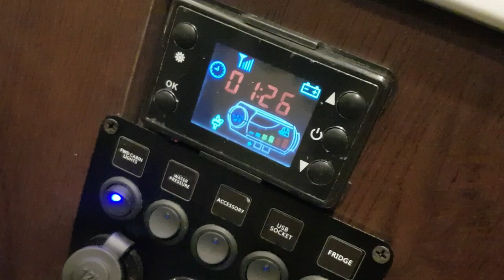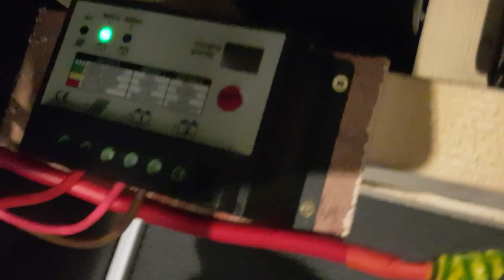Karperek " Escape " Ogrzewanie vebasto, Relay opis działania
Chińskie ogrzewanie webasto ,
Relay opis i działanie
carp fishing,  carpvan , wędkowanie z vana.
Carpervan na życzenie,